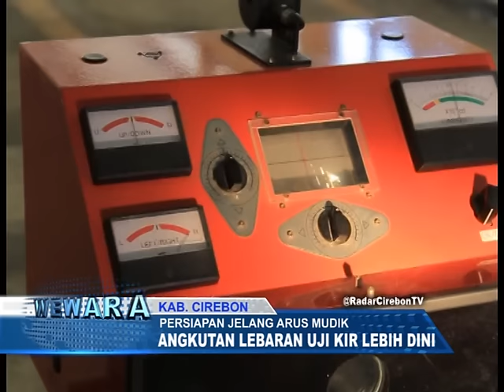PERSIAPAN JELANG ARUS MUDIK, ANGKUTAN LEBARAN UJI KIR LEBIH DINI dedi makmur